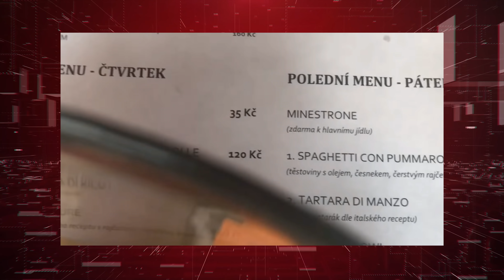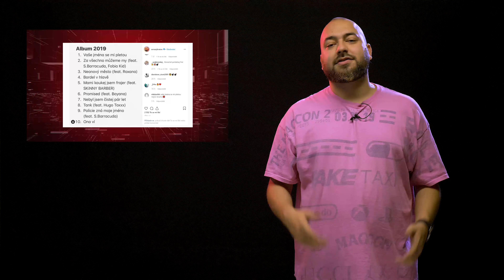XXXTENTACION JE ZPÁTKY? NFTS #602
NEWS FROM THE STREETS #602

01:06

01:37
Supreme otevřel novou pobočku v San Franciscu

01:44
Nicholas Naison a Taomi

01:55

02:20

02:47

03:17

03:42

03:55
Drake 33

04:12
Skepta, Dollar Prync

04:34

04:50

05:04
Sensey odhaluje tracklist

05:12
Pil C album 2086

05:25
Traplife

05:37
Yellowcard

05:56

06:15

06:31

06:53

07:21

07:36
Kanye West dnes vydava Jesus is King

07:40
RAVE PIT TOUR

SLEDUJ NÁS!